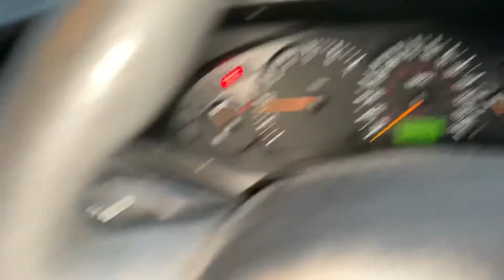Разборка Ford - Focus 1 1998-2004, 1.6 Инжектор (VIN: WF0AXXWPDA4S32608) YP05PZH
Основные характеристики:
Год выпуска: 2005
Двигатель: FYDB4S32608
Объём двигателя: 1.6
Тип двигателя: Бензин
Коробка передач: КПП 5-ст.мех.(МКПП)
Кузов: Хэтчбэк (5-дверный)
Смотри каталог запчастей Ford - Focus 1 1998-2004 на :
⏰ Режим работы колл-центра:
08:00 – 20:00 – ежедневно

Для наших покупателей:
- бесплатная доставка;